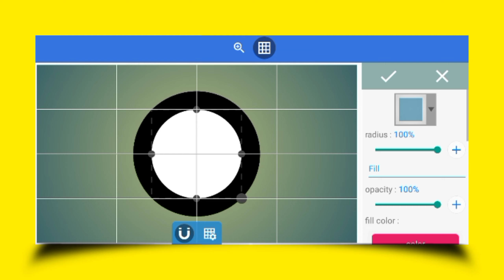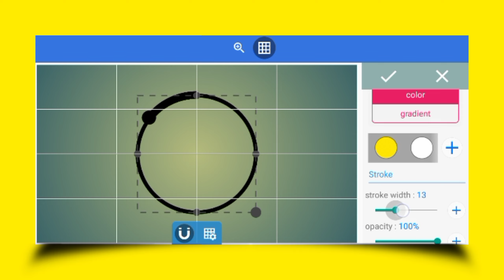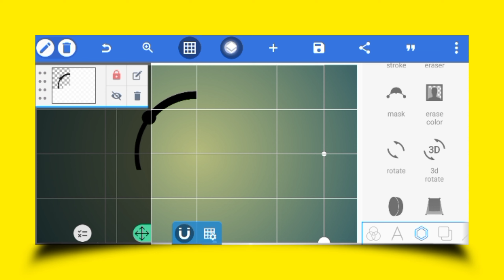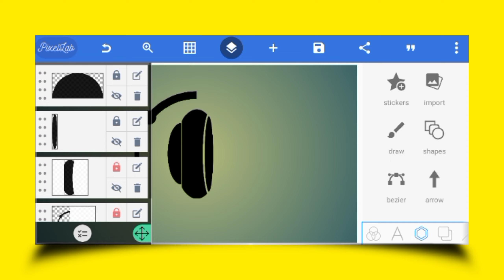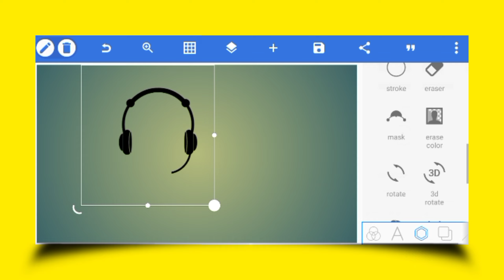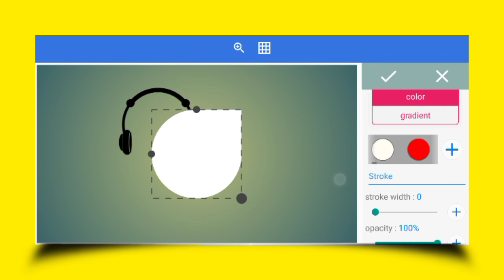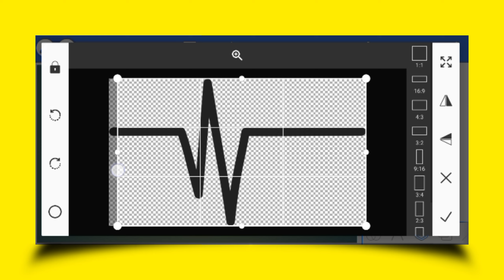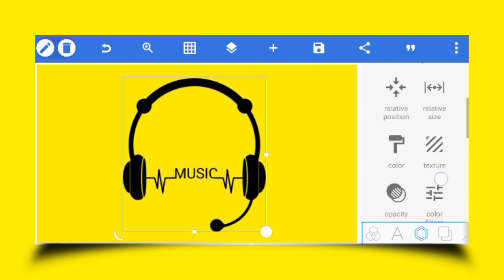How to make headphones logo design in pixellab.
Hello everyone how are you.My skilled freelancer & professional Graphic designer.Corporatei have accumulated 7+ years experience,in graphic design.

FOR PURCHASE PLEASE CONTACT WITH US.

👉OUR WORK SERVICE
👉Vector design
👉Motion graphic
👉3D animation
👉Adobe after effact
👉Minimalist logo design.
👉3D logo design.
👉Luxury logo design.
👉Real stat logo design.
👉Business logo.
👉All social media cover and banner design.
👉business card,visiting card,design.
👉Professional Thumbnail Design.
👉Intro for YouTube channel.
👉Banner/Cover Art Design.
👉YouTube Course(Full)
👉New YouTube Channel ( with Logo &